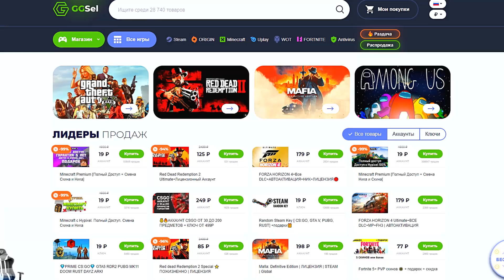САМЫЙ ОПАСНЫЙ СПУСК БЕЗ ТОРМОЗОВ! СЛУЧАЙНЫЙ ВЫБОР ЧИТ ТАЧЕК ГТА 5 МОДЫ!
— Крупная торговая интернет-площадка игр🔥 Покупай и продавай — выгодно💰
Спуск без тормозов ГТА 5 Онлайн! Самый опасный спуск без тормозов! Случайный выбор чит тачек ГТА 5 Моды! Кому повезет! ГТА 5 Моды!